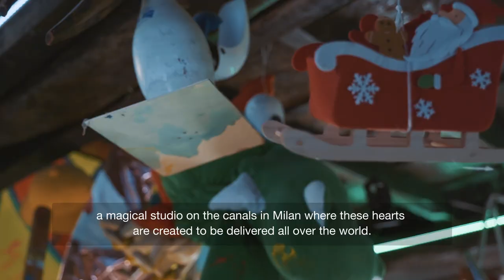milk_shake Love Children charity campaign - interview with Milan-based artist Gregorio Mancino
This fall, to support our global community through giving, sales of limited edition releases of our best-selling milk_shake hair products will directly support global children’s health initiatives. Special editions of leave-in conditioner, incredible milk, and whipped cream will feature original artwork by an Italian artist with a passion for philanthropic work.

Having a positive impact on our global community is at the heart of what we do and children are the heart of that community. To invest in the health and well-being of children is to invest in the health and well-being of our global future. These values drove our decision to focus our efforts on supporting children’s heath initiatives, as part of our global charitable work.

Milan-based artist Gregorio Mancino—artistically known as GREG—creates work that brings joy to the spaces that need it most. Designed to remind vulnerable populations that they are loved, he creates large scale paintings of brightly colored hearts in hospitals, schools, prisons, and retirement homes. GREG’s work is mostly donated to charitable organizations, as his main hope is to:

 “Bring a smile to the world with my art.”